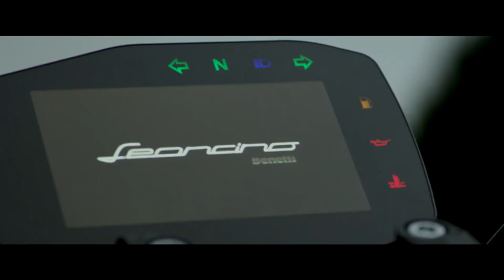2023 Upcoming Retro Bikes in India Ft.💥Rebel 300,Harley Davidson X350🔥Upcoming Bikes in India 2023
2023 Upcoming Retro Bikes in India Ft.💥Rebel 300, Harley Davidson X350🔥Upcoming Bikes in India 2023

Helmet - SMK